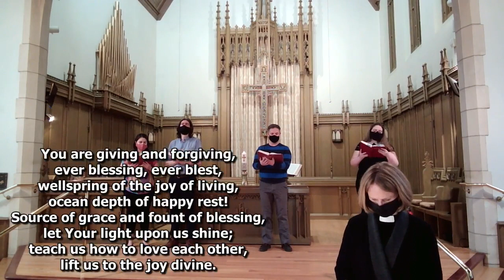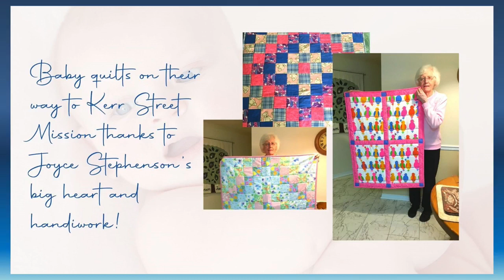April 18, 2021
Sunday Worship with Rev. Sheila Murray